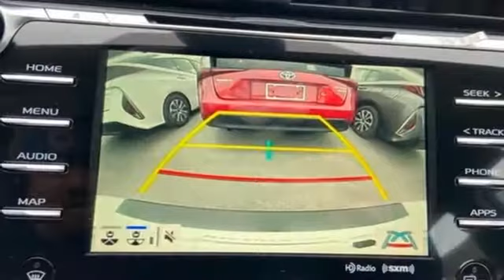2020 Toyota Camry Utica NY Oneida, NY TV5811 - SOLD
Year: 2020
Make: Toyota
Model: Camry
Trim: XSE
Engine: 2.5L I4 DOHC 16V
Transmission: 8-Speed Automatic
Color: Off-white
Interior: Black
Stock #: TV5811
VIN: 4T1K61AK2LU506757
Wind Chill Pearl 2020 Toyota Camry XSE FWD 8-Speed Automatic 2.5L I4 DOHC 16V Black w/Leather Seat Trim.brbr27/38 City/Highway MPG Price Includes:$1750 - TMS Customer Cash. Exp. 11/30/2020

Address:
1441 Genesee St.